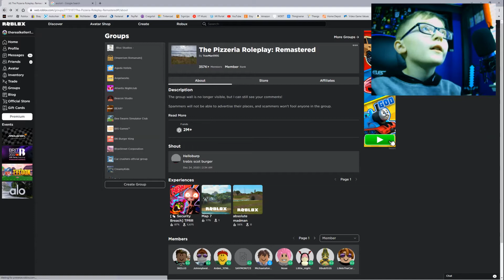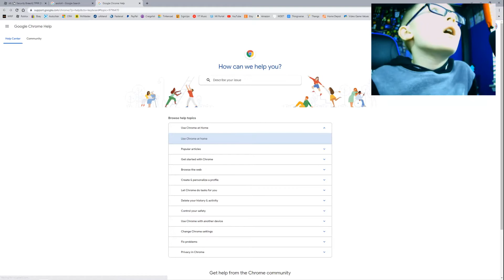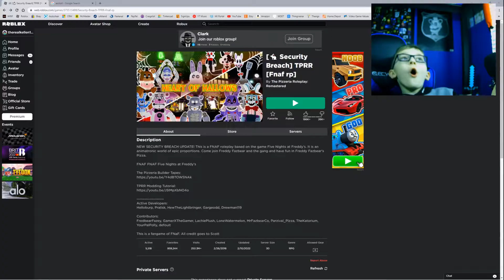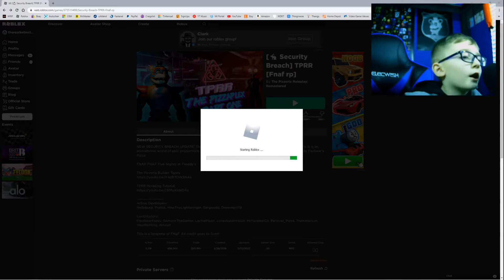Just Playing the Pizzeria Roleplay Remastered in ROBLOX